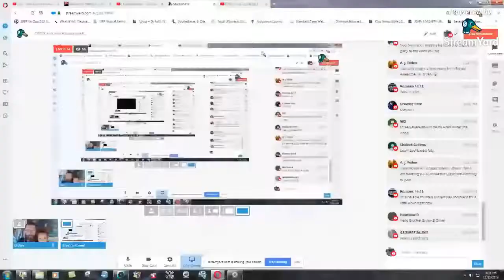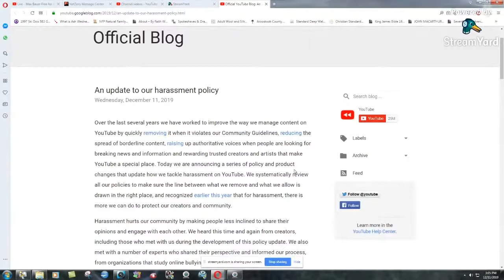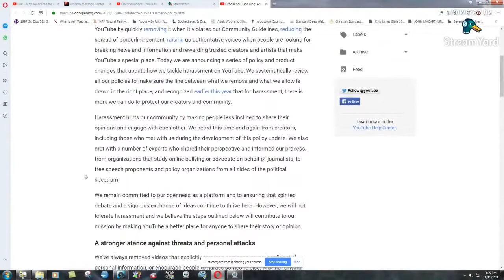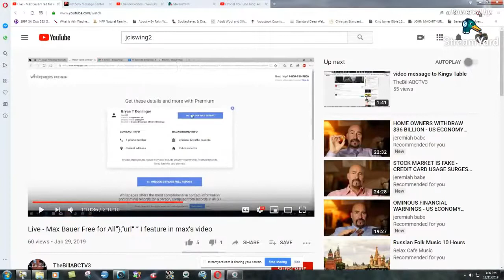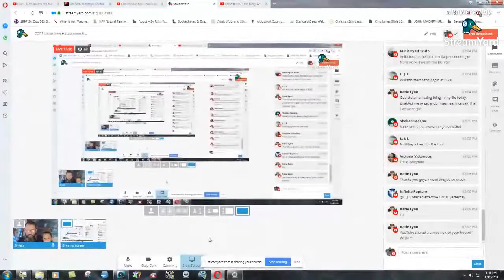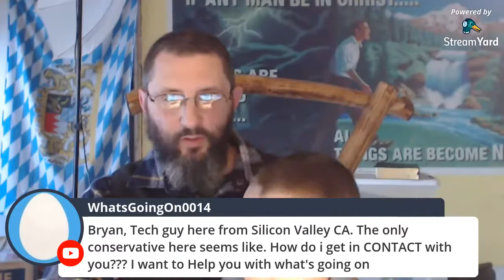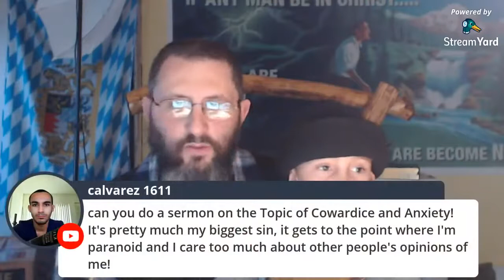COPPA And New Harassment Policy - Bryan Denlinger